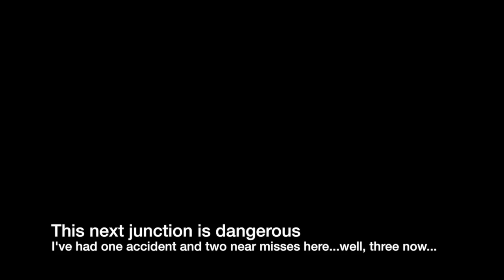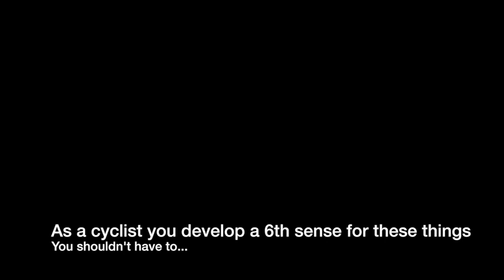Depressingly predictable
Two pieces of bad driving here that I knew were coming. As a cyclist you develop a 'sixth sense' for these things. In both of these cases I knew what was coming, it was all depressingly predictable as two different drivers showed an absolute lack of care or attention to a vulnerable road user. Usually my sixth sense is spot on and I have already prepared myself for the problem and taken evasive action...I worry one day I might not be so lucky.